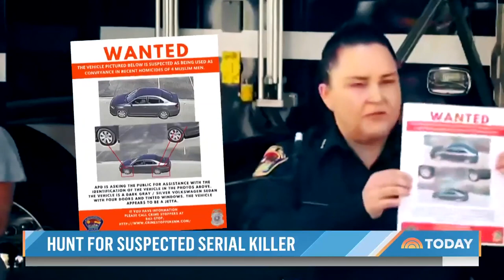FBI Joins Hunt For Suspected Serial Killer Targeting Muslim Men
A string of targeted murders on Muslim men has put an entire New Mexico community on edge, prompting the FBI to join the investigation to see if the killings are connected. NBC’s Erin McLaughlin reports for TODAY.